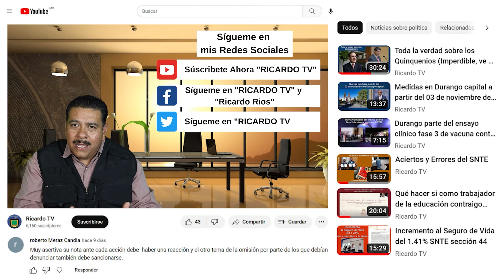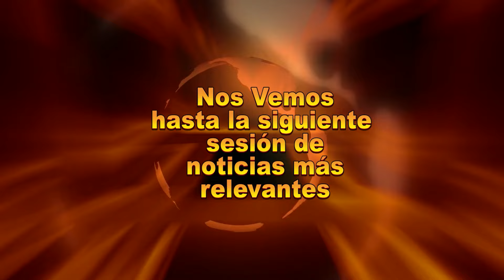Entrevista con el profesor Ramiro Ramirez candidato a diputado local del primer distrito por el PT